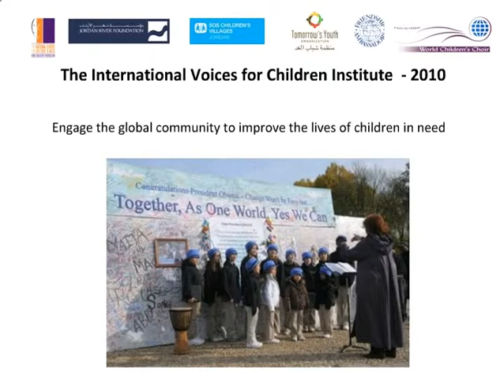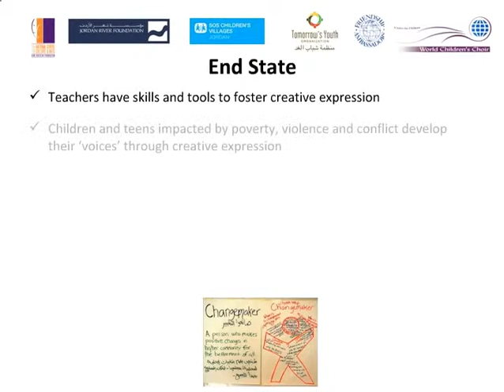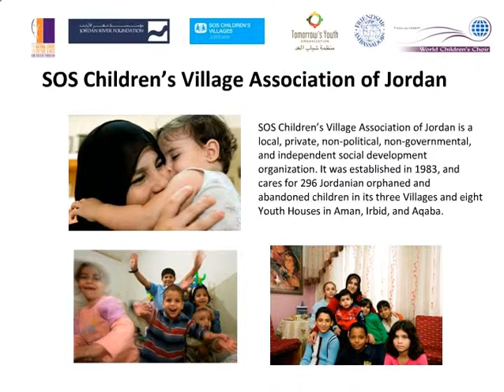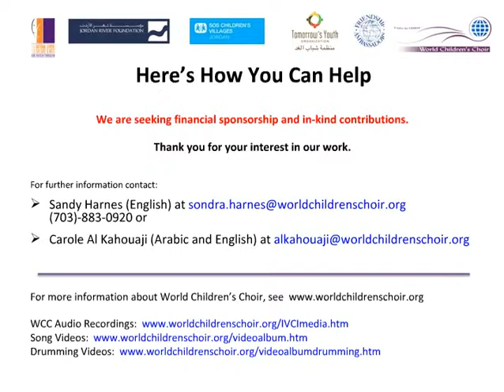WorldChildrensChoir_IntVoicesforChildrenInstitute_mp3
World Children's Choir
International Voices for Children Institute
Introduction to this beautiful new program for underserved children and teens and their teachers in Amman, Jordan and Nablus, West Bank, Palestine. For information